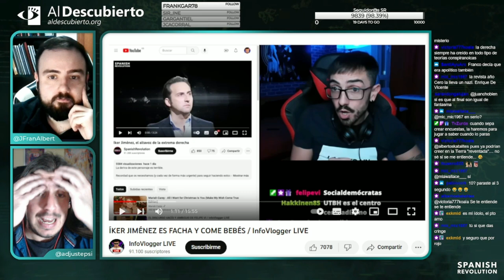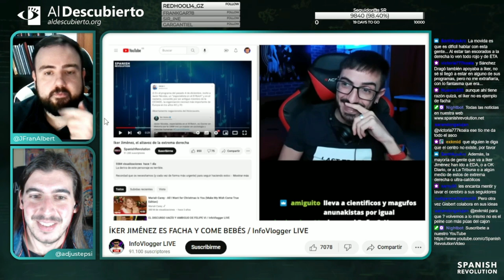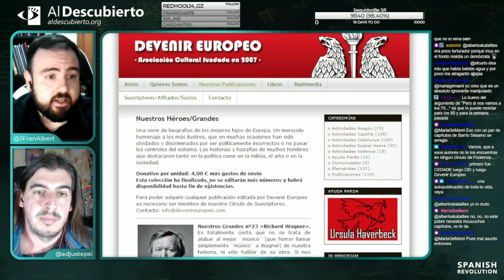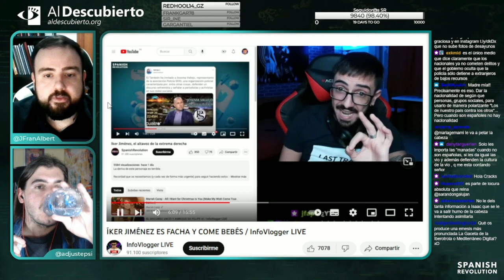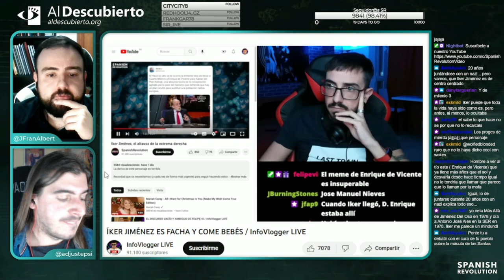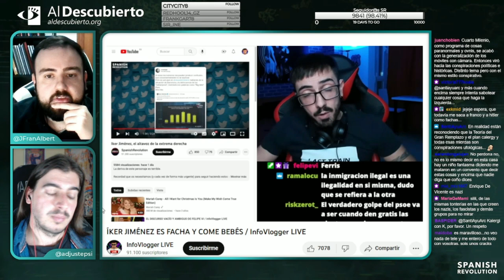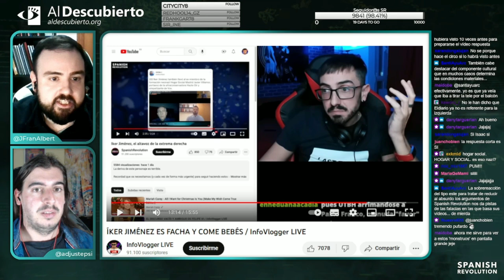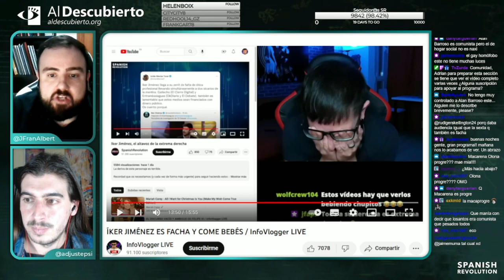DESMONTANDO A INFOVLOGGER SOBRE ÍKER JIMÉNEZ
Desmontamos un vídeo de Infovlogger en el que habla de los nazis que aparecen en el programa de Íker Jiménez, fragmento del directo de Twitch emitido el 11/01/2023.